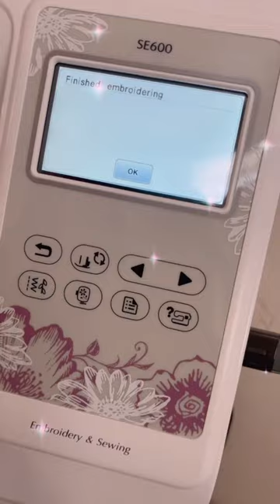girly bow diy apron for baking 🧁 🎀🪡